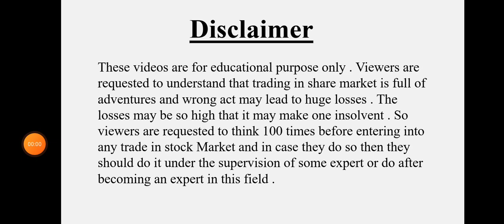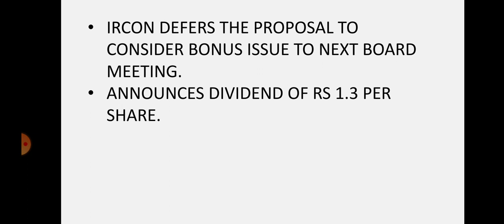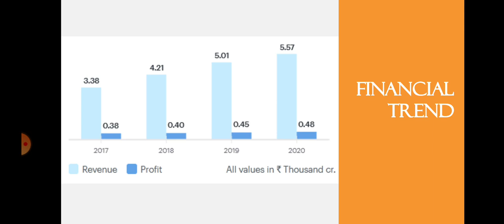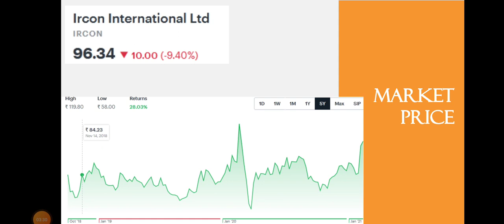Ircon International Breaking News | Bonus Issue Meeting | Why Ircon fall? | Dailystock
Source: Tickertape.com
Moneycontrol.com